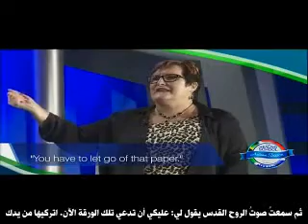Miracles Of Healing School 2016- Pastor Chris بعض معجزات مدرسة الشفاء 2016 - الراعي كريس